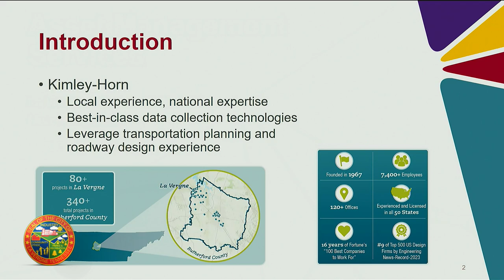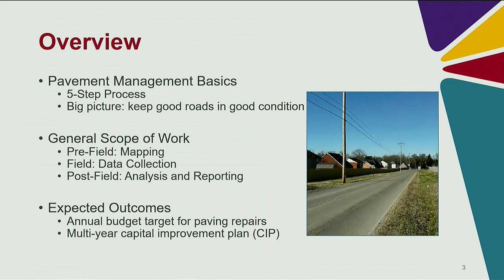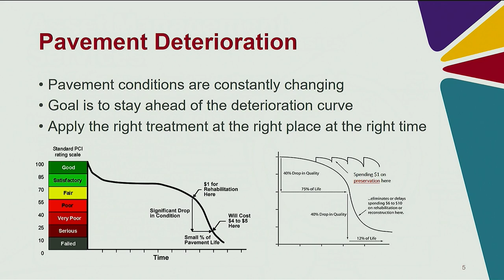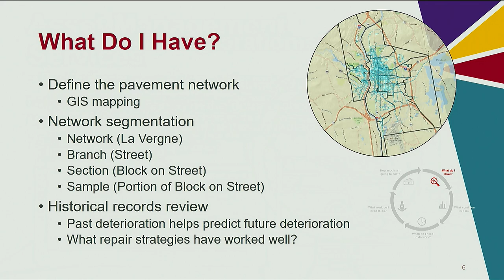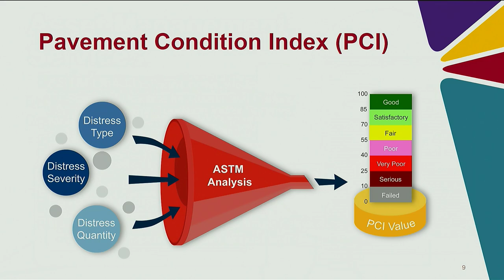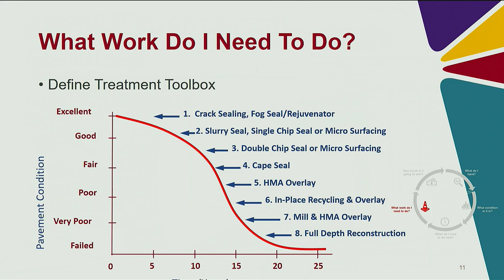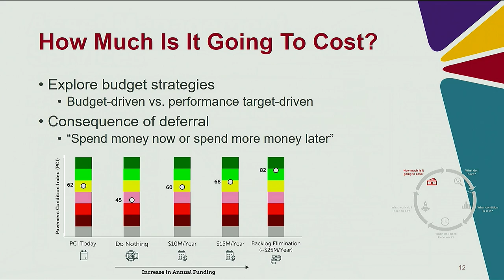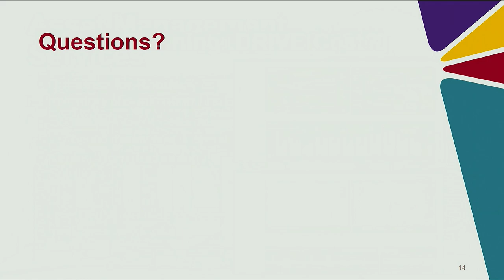La Vergne Board of Mayor & Aldermen Workshop - 3/28/24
La Vergne Board of Mayor & Aldermen Workshop occurred in the City Hall Boardroom on March 28, 2024.

AGENDA:
0:00:00  -  Intro
0:00:18  - Opening Remarks
0:00:28  - Order of Business
0:00:52  - Old Business - 2nd Reading - Ordinance #2024-04
0:01:18  - Consent Agenda
0:27:19  - New Business - 1st Reading - Ordinance #2024-05
0:27:40 -  New Business - Resolution #2024-07
0:39:46  - New Business  - Resolution #2024-08
0:40:15  - New Business - Resolution #2024-09
0:41:30  - New Business - Motion to Approve New Mission/Vision/Values          Statement
0:42:37  - New Business - Resolution #2024-10
0:44:35  - New Business - Appoint or Remove Board/Committee Members
0:46:14  - Mayor & Aldermen Comments